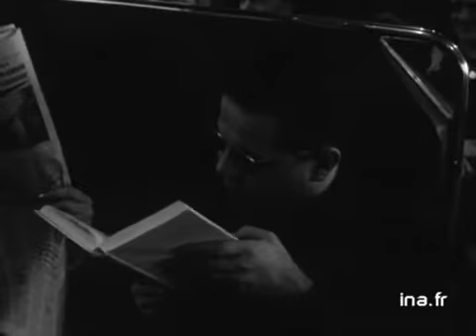Trains de banlieue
5 fevrier 1964
Reportage sur les passagers d'un train de banlieue et leurs activités (lecture, tricot...) sur le trajet qui les mène en gare de l'Est. Images d'archive INA